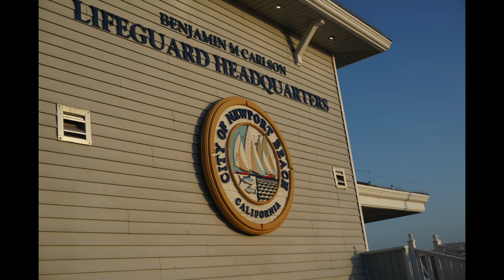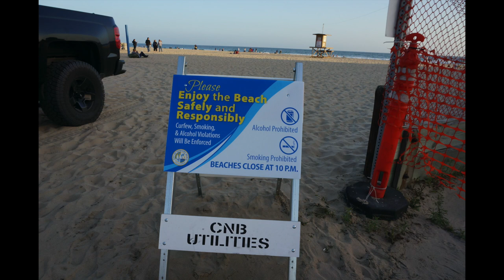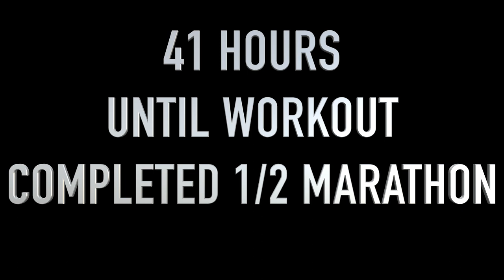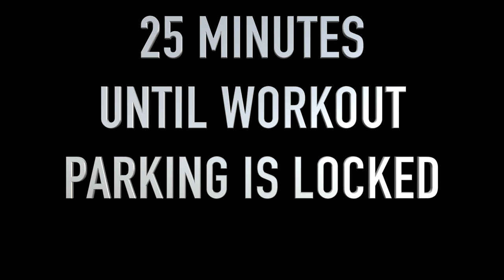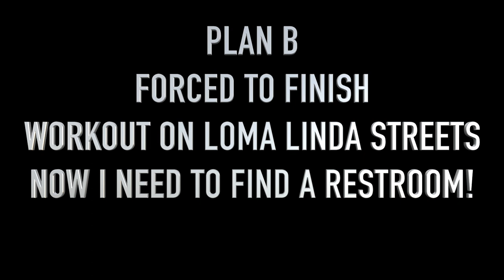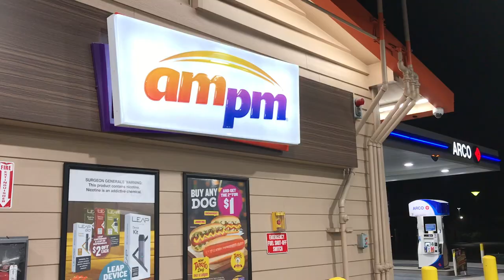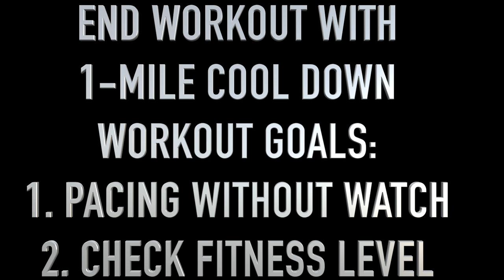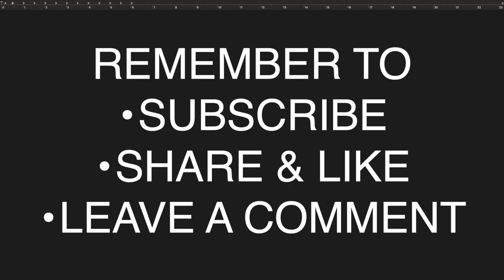Workout: Mile Repeats # 1: with Coach CC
The 4 X Modified Progression Mile Repeats was a new one for me.  The target times were based on my last best mile's posting of 6:44.  Using Jeff Galloway's "Magic Mile" formula the target training and racing paces are as follows.  6:44 min/mi = 5K pace - 7:17, 10K pace - 7:45, 1/2 Marathon pace- 8:05, Marathon pace - 8:45, and Long run pace -10:45.

The workout details for this mile repeat session were: 2-mile warmup, 1st mile @10:00 minutes, 2nd mile @ 9:00 minutes, 3rd mile @ 8:00 minutes, and 4th mile @ 7:00 minutes.  I was supposed to run this session on a soft surface (avoiding pavement/asphalt).  So Lasselle Sports Park was the perfect venue.  However, the Park Ranger lady came an hour early to close the facility.  I was delayed in starting due to potty issues (and the restrooms are still closed at the park).  So, I ended up running on city streets.  I did not like that.

The main goals of the workout were to (1) practice pacing without referencing a sports watch, and (2) determine my level of fitness.  I think I was able to score an A for the workout.  Everything went well, except for system failure in the middle of the last mile interval.  I will have my physicians/cardiologist look at what happened.  I will also discuss with Coach CC about how we proceed from here.

This video will also chronicle how a 90-minute running workout session turned into a 3 hour, 40 minutes ordeal.  It will also show how runners need to be flexible and persistent in completing their workouts.  The story begins with the clock ticking 50 hours until the workout.  Share with me the lengths you have had to go just to complete a running workout.  Stay safe, be good, support each other.